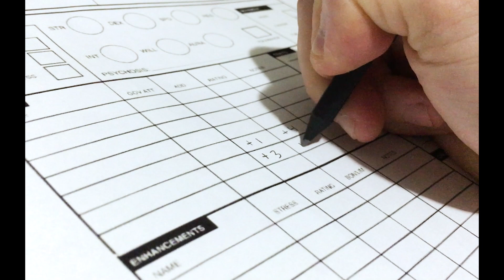Mobile Suit Gundam Roleplaying Game - Class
Let's make a Mobile Suit Gundam Tabletop RPG using the 5th edition Dungeons and Dragons rules!

Our first subject: CLASS!

All interior artwork and design by me.

**edit: re-uploaded without audio glitches**

Systems Reference Document for D&D 5th Edition rules as provided by WOTC

Sorry for the late uploads, I had to get the book together!

Thank you everyone who watches this video! I am just starting out and I appreciate all the support, feedback, and criticism I get! Please let me know what I can do to improve my content and what you want to see because I am trying to get better every week!

My Gear:
Logitech C920 Cam
Boom Arm
Pop Screen
Gorilla Pod
HD Table Cam
Mic Stand Camera Adapter
Table Mic

"Mobile Suit Gundam" and all of the characters and properties therein are the property of Sunrise Inc.

"Dungeons & Dragons" and all of the referenced properties are the property of Wizards of the Coast